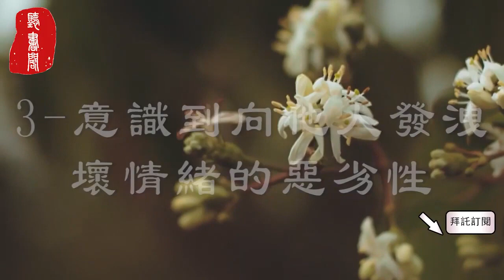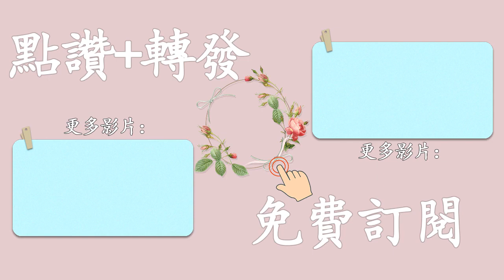能控制自己情緒的人，才配掌控自己的人生！學會這5招快速掌控情緒【聽書閣】